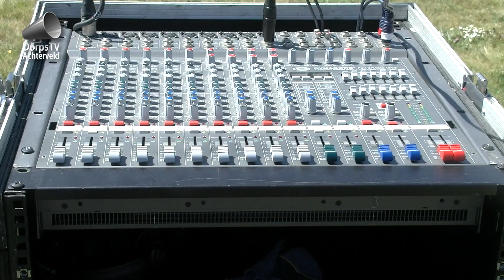corona concert Franky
Bij huize Sint Joseph werd een optreden georganiseerd door Willy van de Brug.